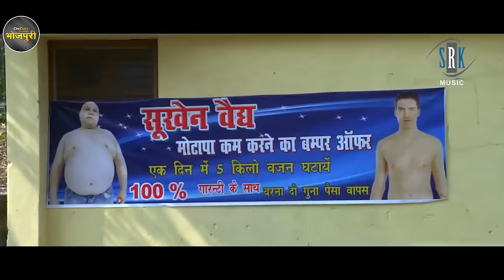Lagal Raha Batasha Bhojpuri Movie || Manoj Tiger,Superhits Movie Aamrapali Dubey, Avinash Dubey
Movie : Lagal Raha BATASHA
Cast : Manoj Tiger, Aamrapali Dubey, Avinash Dubey, Anand Mohan, Prakash Jais, Sambhavna Seth
Lyrics : Pyare Lal Yadav, Azad Singh
Director : Alok Singh Bisen
Producer : Sanjeev Kushwaha, Alok Singh
Creative Producer : Rajneesh Kumar
Banner : V Classic Movies Production Pvt. Ltd.
Music on : SRK MUSIC
DOP : Feroz Khan
Editor : Santosh Mandal
Choreography : Rikki Gupta, Mahesh Acharya
PRO : Uday Bhagat, Ranjan Singh